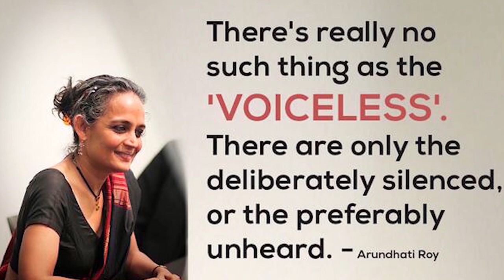Ido n'ido ku mvo z'ibogozwa rya Gen Bunyoni. Menya Gen Ndirakobuca